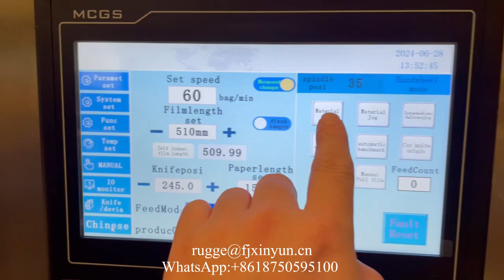Automatic napkin tissue paper three dimension packing machine for Canada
XY-BT-298 Automatic napkin tissue paper three dimension packing machine for Canada